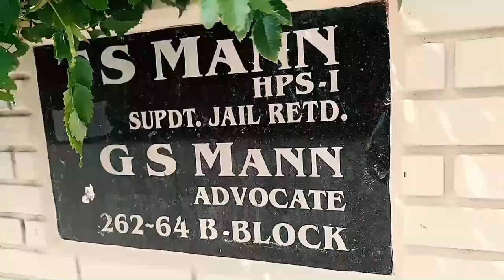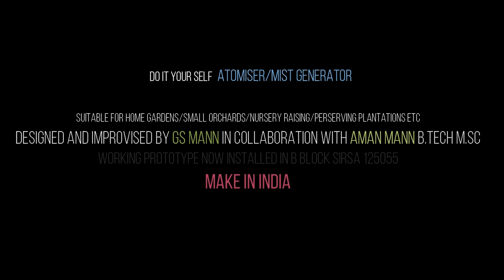Mystique Mist Generator July 2020 DIY Project Atomizer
Make In India - Made at Home - Mystique Mist Generator/Atomiser A Do It Yourself (DIY)  - Lockdown Period Improvised project. Essentially made mostly from locally available indigenous, parts, mated to each other to a perfect working Model. Apart from Climate Control for Home Garden and Flower Pots in Green House, this can also be used to save small scale vegetable or fruit farming by Control Humidity and Temperature during High Temperature & Dry Days of Summer Heat. This also saves water and energy, compared to flood irrigation. Several sets of this model running in tandem or sequence can be extended in Honey Comb Pattern to cover larger areas. Even can be run on 2X12 Volt Batteries in series.

In collaboration with Aman Mann B.Tech M.Sc.